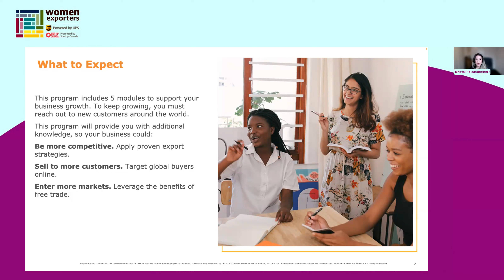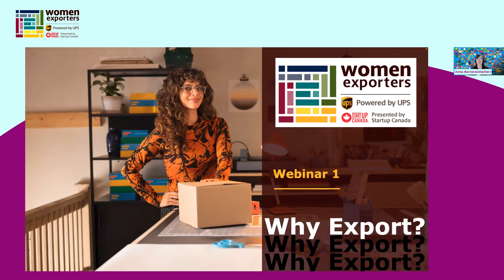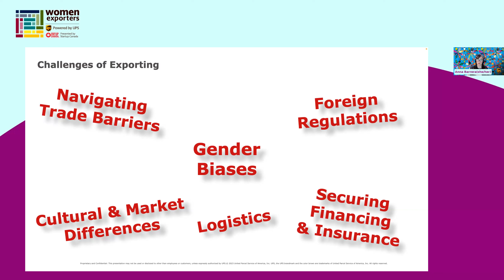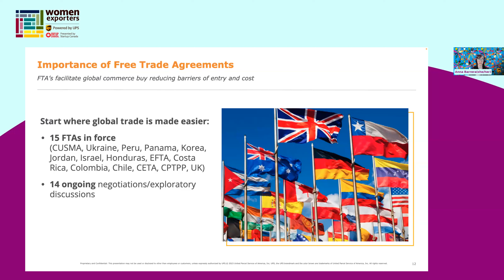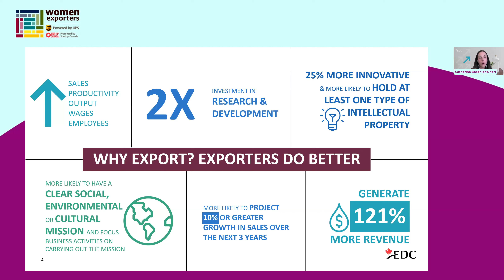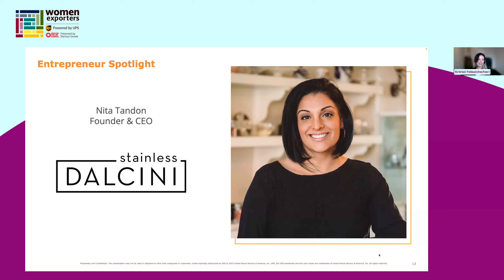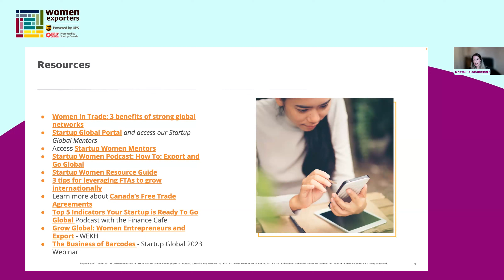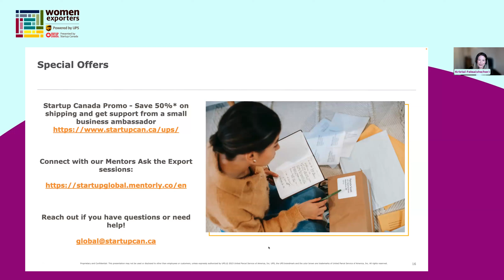Women Exporters Program: Webinar 1: Why Export?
Unlock the global potential of your small business. Watch to learn from industry experts on the importance of exporting for small businesses and why you should consider exporting. This webinar highlights some of the benefits and potential risks when entering new markets. Learn more about the Women Exporters Program and how it can further support your business